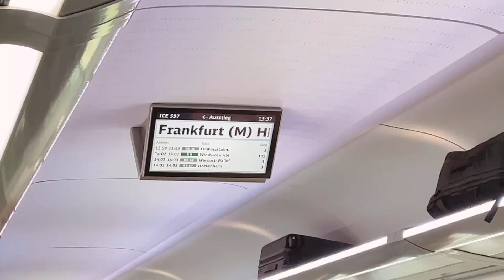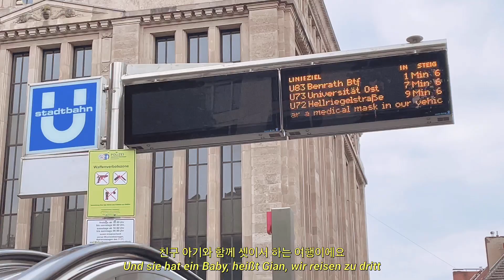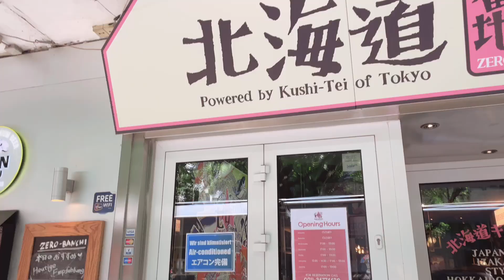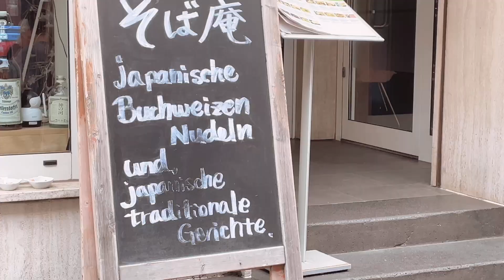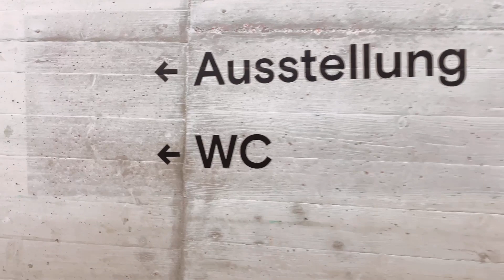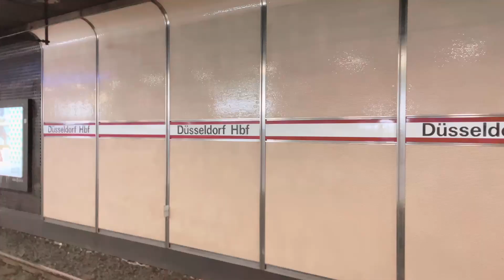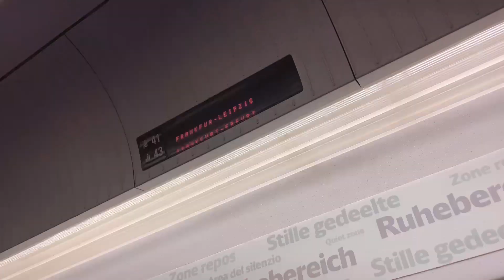(KR/DE sub) 독일 유학생 일상 vlog🇩🇪 먹기만 하는 리틀도쿄 뒤셀도르프 여행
안녕하세요 키시입니다!
저는 뒤셀도르프로 3박 4일 여행을 다녀왔답니다😎
오랜만에 보는 친구와 함께 좋은 시간을 보낼 수 있어서
짧지만 소중하고 뜻 깊은 여행이 되었어요!💞
먹는 것밖에 안나오지만..🤣그래도 재밌게 즐겨주시길 바라며
좋은 주말 보내시길 바랍니다✨